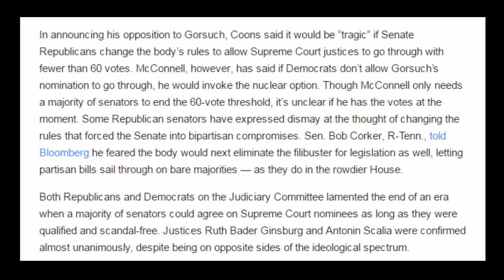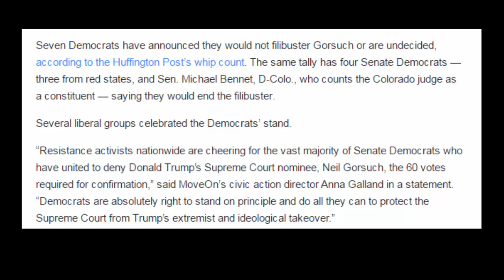Democrats to filibuster Neil Gorsuch amid Supreme Court showdown